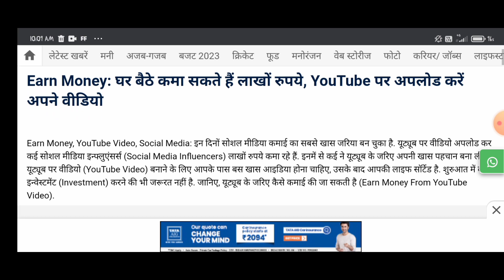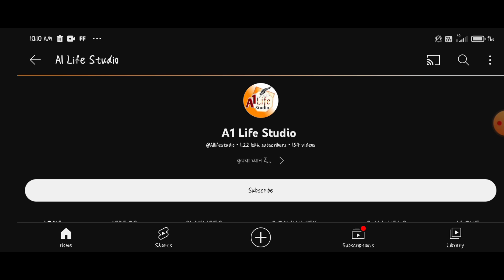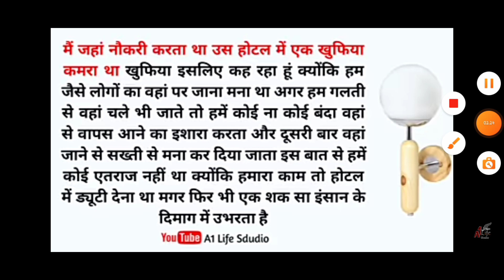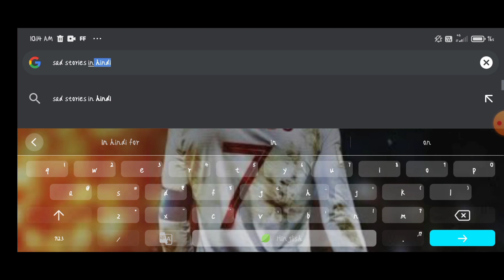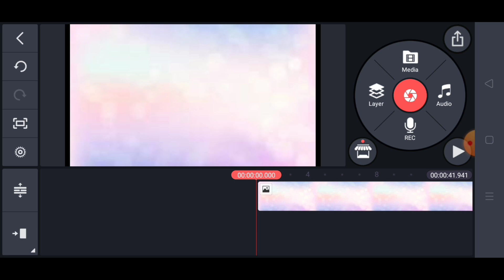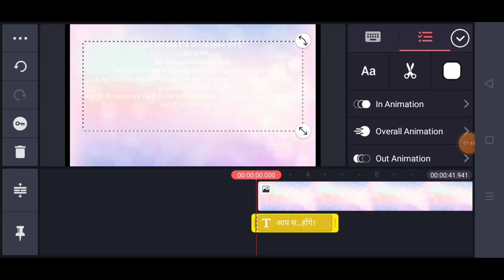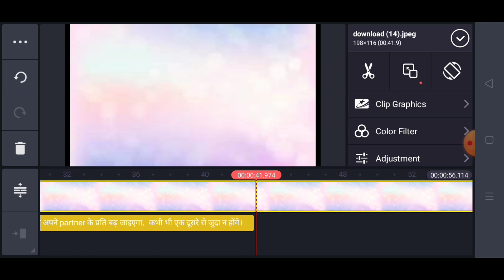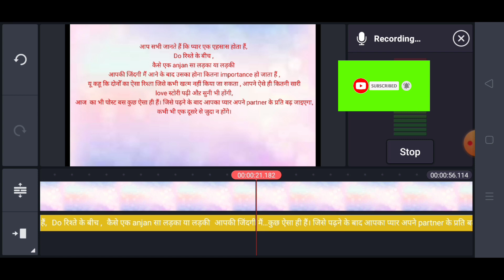Google Copy Paste Work | YouTube Channel Se Paise Earn Kare | Work From Home | Online Jobs From Home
link:

best copy paste work from home jobs
typing work
best copy paste jobs